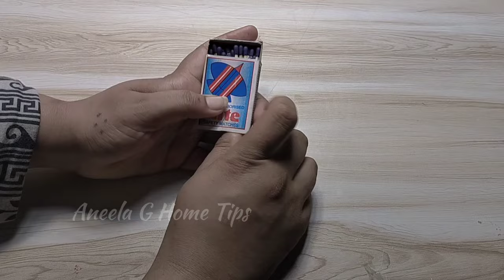Smartly Save Ur Money & Time with 1 Thing 😱 | How to Kitchen Clean & Organized| Kitchen tips & hacks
8 Best Kitchen & Home Tips and Tricks | How To keep kitchen clean and organize | amazing tips

5 Best kitchen & Home Tips and Tricks | How To Keep Kitchen Clean and Organize | Money saving | Diy

13 Best Kitchen & Home Tips and Tricks How To keep kitchen clean and organize |Useful Tips

10 Best Kitchen & Home Tips and Tricks| How To

10 best kitchen tips,
10 amazing kitchen tips
10 useful kitchen tips
5 best kitchen tips and tricks
kitchen ideas
smart kitchen Tips
kitchen tips